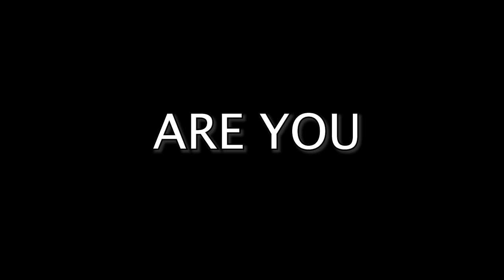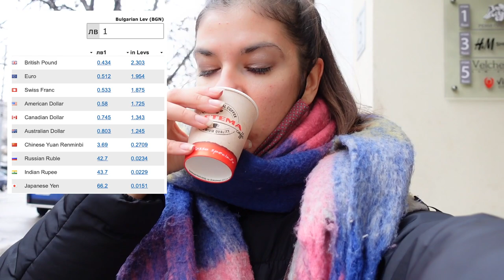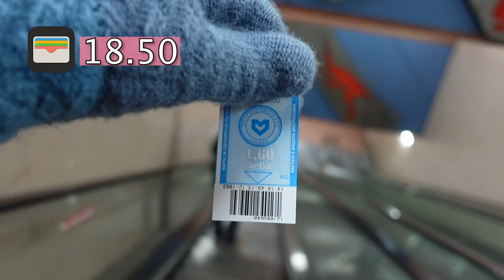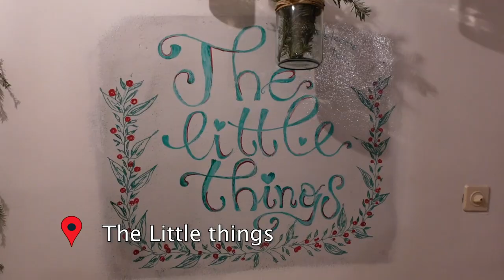IS SOFIA BULGARIA CHEAP? - Spending $40 a day in sofia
IS SOFIA BULGARIA CHEAP? How cheap is Sofia Bulgaria? How expensive is Sofia Bulgaria? Is food and drink cheap in Sofia Bulgaria? Is it cheap to live in Sofia Bulgaria? How much does a meal cost in Sofia Bulgaria? Is it cheap to travel to Sofia, Bulgaria?

🇧🇬 Full travel guide to Sofia, Bulgaria

🇪🇸 Street food in Valencia & The central market

🇵🇹What to know before visiting Portugal?

What will you see in this video - Is Sofia, Bulgaria Cheap?

1) City center of Sofia
- How does it look
- What can you find
- Street food

2) Brunch in Sofia, Bulgaria
We went to "Boho" and that's my favorite spot in the city for Brunch

3) Metro in Sofia, Bulgaria
- How much does the metro cost in Sofia
- How does the metro look like in Sofia

4) Visiting a typical neighbourhood in Sofia, Bulgaria

5) Shopping center in Sofia & quick lunch
- How much is the street food?

6) Dinner & drinks in the city center
- How much does a fancy meal and drinks cost?

Chapters in this video - Is Sofia, Bulgaria cheap?

00:00 - Welcome to Sofia
01:14 - City centre & street food
04:43 - Brunch
05:48 - Underground & MY OLD NEIGHBOURHOOD
08:05 - Tea & Lunch
09:39 - Coffee and snack
10:44 - Fancy dinner & drinks